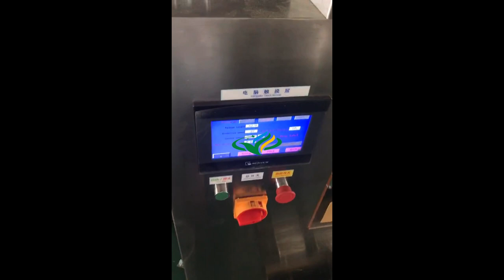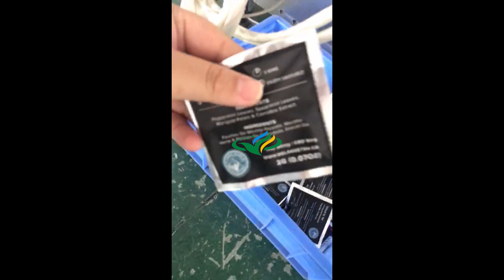Pyramid Tea Bag Packaging Machine With Outer Envelope Nylon Black Red Tea Packer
Features:
The Pyramid tea bag packing machine, also called triangle tea bag packing machine, is widely used for packing black tea,green tea, white tea, yellow tea, oolong tea, scented tea, nourishing the stomach tea, health tea etc. daily food and condiments such as small granular, powder quantitative weighing materials
Application of Pyramids Tea Bag Packing Machine:
This machine can automatically pack products, such as green tea, black tea, flower tea, health tea, medicine tea, granule and so on.It adopt unique method of sealing ultrasonic non-trace sealing, close, health, safety, reducing the redundant edge width, don't waste a filter material, than the ordinary tea bag, this sense of high quality tea bag image, bring beautiful and advanced sense, it is easier to let the public accept.
Features of Triangle Tea Bag Packing Machine:
1. Through the ultrasonic sealing and cutting, the packaging is quite smooth and beautiful;
2. This machine can make triangle sharp, rice dumpling sharp etc., it can also packing quadrangle sharp as customized;
3. All the machine made of 304 stainless steel, environmental protection, sturdy and durable;
4. Adopting Microcomputer control system, spiral feeding, import instrumentation, advanced technology, easy to operate;
5. Weighing hopper can quickly remove, facilitate cleaning and maintenance;
6. Packaging capacity can be 3000 bags per hour;
7. Use packaging materials with labels can simply produce teabag with label;
8. Sliding volume metering method can easily change the filling material.

Technical info:
Feeding mode: four-position electronic scale.
Packing capacity: 1-7 g.
Packing speed: 25-40 bags per minute (depend on the material characteristics)
Inner bag size:
 width: 40-80 mm   bag length: 60-80 mm.
Outer bag size:
width: 80-140 mm  bag length: 80-130 mm
Machine weight: about 450Kg
Dimensions :(length * width * height) 1250*1450*2110 mm.
Air supply: more than 0.6 cubic meters per minute